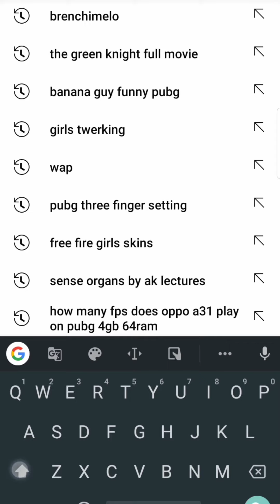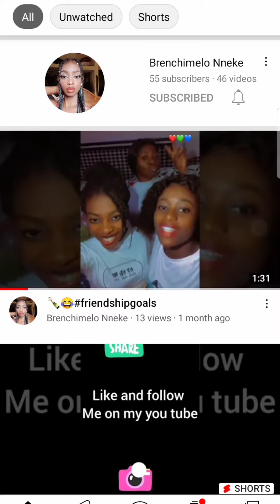Wild thought's by Rihanna. Remix goes wrong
Nigerian ldol Extra 2022😎
# music